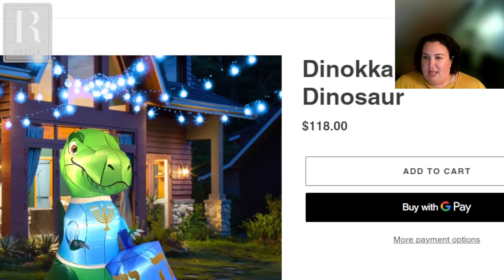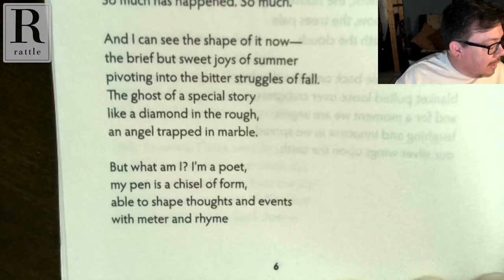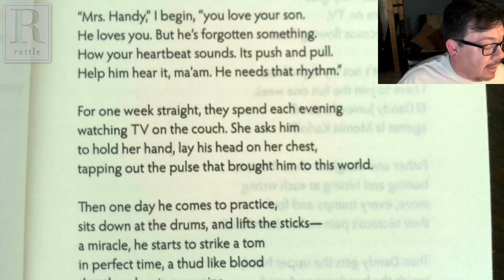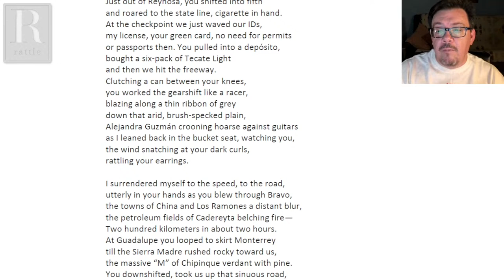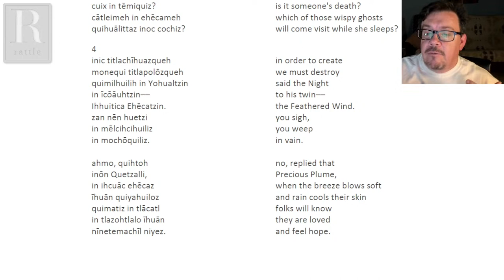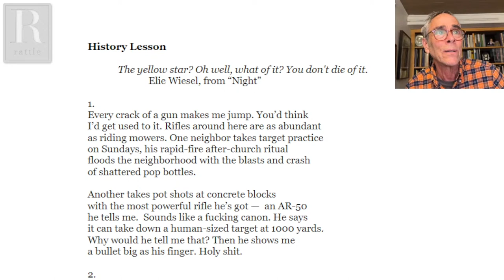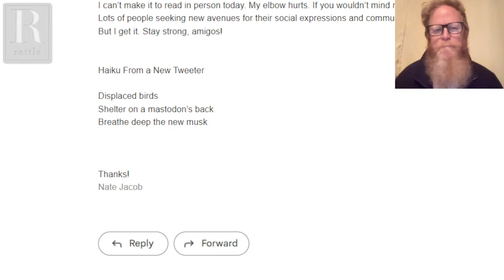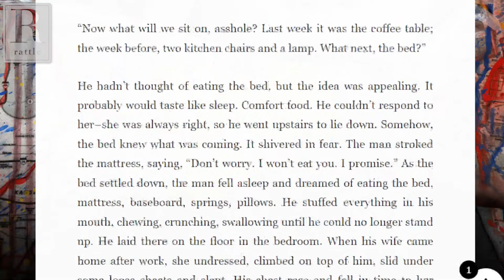David Bowles | Rattlecast 167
David Bowles is a Mexican American author and translator from south Texas, where he teaches at the University of Texas Río Grande Valley. He has written over two dozen award-winning titles, most notably They Call Me Güero and My Two Border Towns. His work has also been published in multiple anthologies, plus venues such as The New York Times, Strange Horizons, Apex Magazine, School Library Journal, Rattle, Translation Review, and the Journal of Children’s Literature. Additionally, David has worked on several TV/film projects, including Victor and Valentino (Cartoon Network), the Moctezuma & Cortés miniseries (Amazon/Amblin) and Monsters and Mysteries in America (Discovery).

This Week's Prompt:
Pick a villain from pop culture, comic books, fairy tales, etc., and have them respond to the events of the last six years. Include a musical instrument and a favorite food.

Next Week's Prompt:
Think about the geographical place that says home to you, its flora and fauna, the distinctive shape of the land and the buildings there rooted, the people who feel like family and community, whose tongues shapes sounds like your own. Then, even in so simple a form as a list, draw the most distinctive of those elements together and show—in hints or explicitly—how you are partly contingent on those specificities, how you emerge from that milieu.

0:00 Welcome
0:52 Sarah Etlinger,  “Hanukkah Dinosaur”
6:40 Danny Mask, "Election Day"
13:45 Featured Guest: David Bowles
1:22:27 Open Lines
2:08:50 Tim's Sciku, Next Week's Prompt & Guest